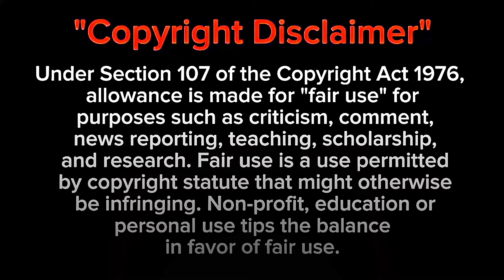🔴 DILDARA X VIRAT KOHLI • 🔥 VIRAT KOHLI STATUS 🔥 • ✨ BEAT SYNC ✨• 4K STATUS • CC EDITZ™beatsync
Video Editing - CAPCUT, ALIGHT MOTION, PHOTOSHOP, PIXELLAB,WINK, VMAKE 😉